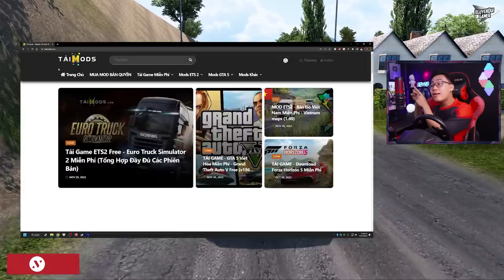ETS2 - Xe Hơi TOYOTA Corolla Altis 2020 Đưa Cán Bộ Đi Công Tác Gặp Tai Nạn Ở Quê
🔰 Mua game bản quyền: divineshop.vn